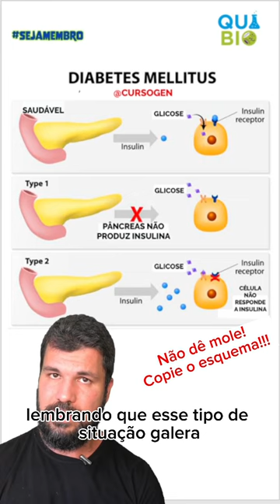Diferença entre Diabetes Mellitus e Diabetes Insipidus. O que você tem que saber para o ENEM.